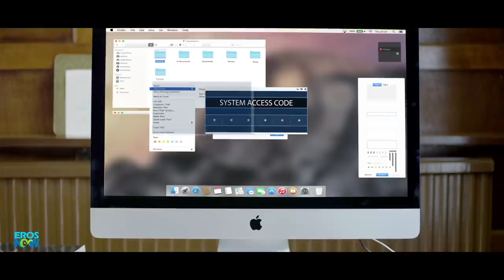Operation Cobra Official Trailer | An Eros Now Original Series | All Episodes Streaming On Eros Now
Terrorists, guns, millions of people and a nuclear bomb - is that enough to scare R.A.W. agent Karan Singh?

Cast: Gautam Gulati, Ruhi Singh, Nyra Banerjee & Tarun Khanna
Director: Munesh Rawat
Eros-Now-Chief-Of-Content: Ridhima Lulla